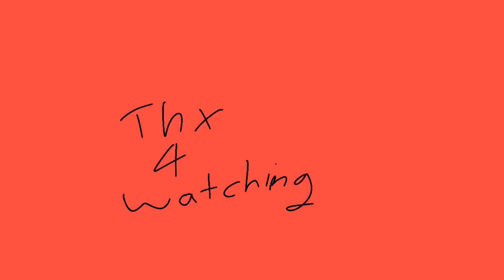East side meme||animation meme||•flipaclip•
I’m tired now lol 😔 but ye like I said ill still do animation memes just not as often soooo ye

Original:LUCKIZIY